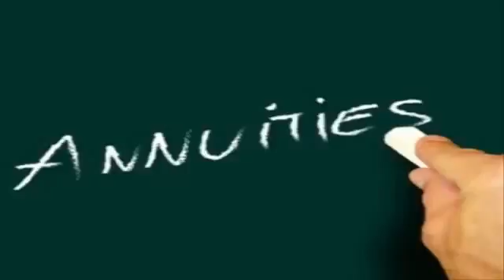Sell Annuity Payment